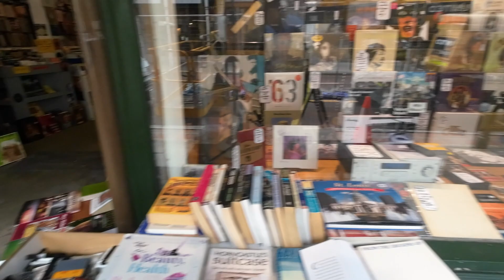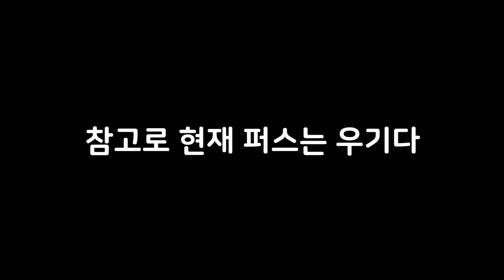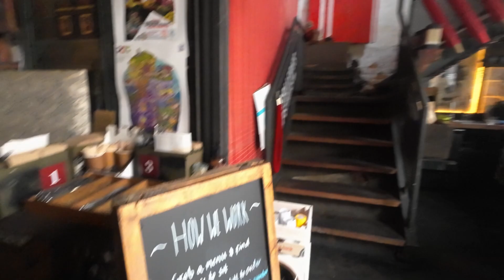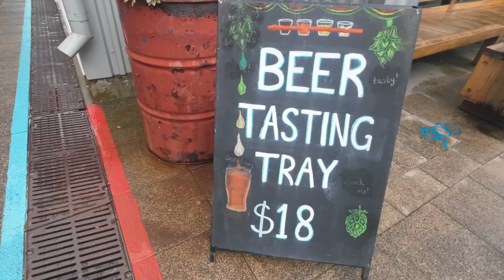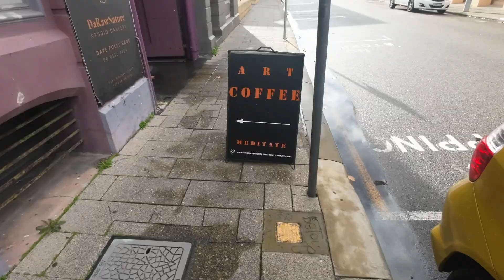커피러버들 다 모여☕️ 호주 퍼스 여행의 꽃 프리맨틀 탐방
서호주 퍼스에서 워홀 중인 배낭여행자 민 입니다
이전편 프리맨틀 마켓 영상에 이어서 프리맨틀 여행 브이로그를 가져왔습니다
날씨 좋으면 훨씬 더 이쁩니다...